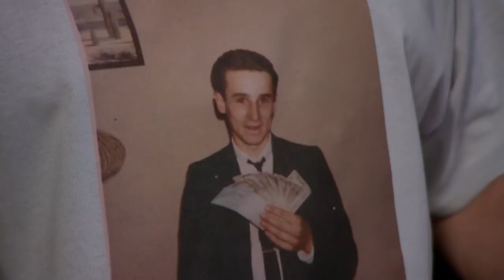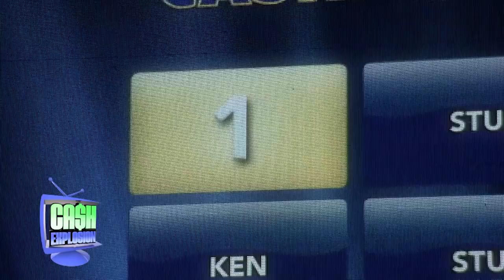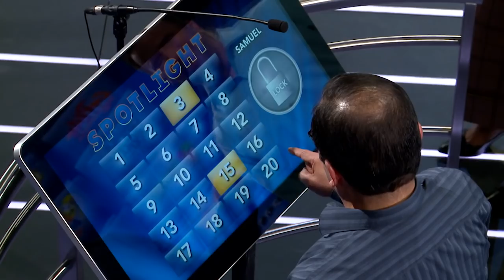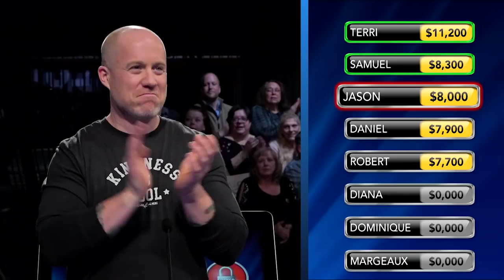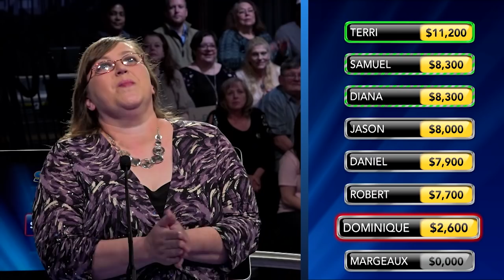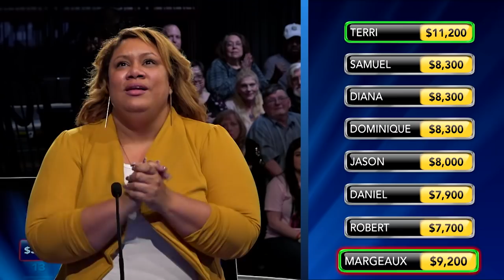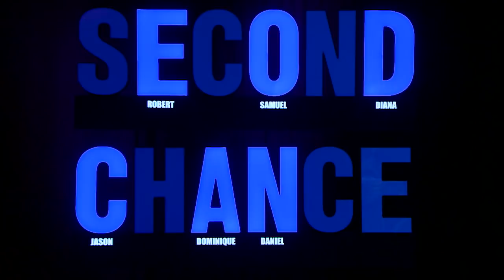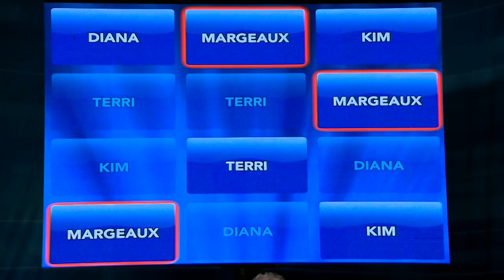Cash Explosion February 2, 2019